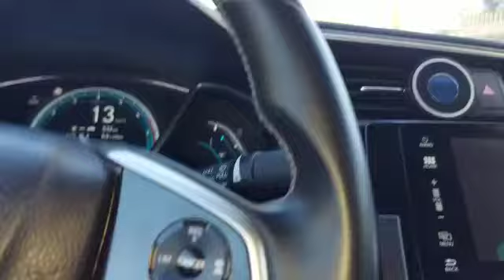ruido infernal honda civic